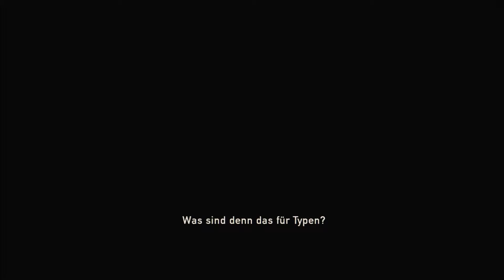The Last of Us Left Behind [PS4] [HD] #01 - Ellie & Riley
► Kanal- und Introdesigner: GrizzlyArts

zu verpassen!!

►►THE LAST OF US REMASTED◄◄
Action-Adventure,Survival Horror von Naughty Dog (2014)